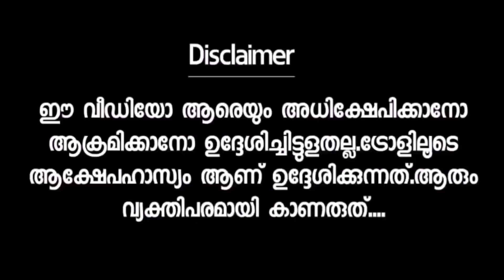ആറാട്ടോളിയുടെ കോഴിത്തരം മൂഞ്ചിപ്പോയി 😂 Mamta Mohandas Aarattu Annan Troll Malayalam